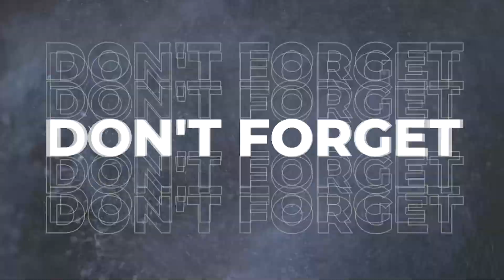Jawara nya di harga 1.5 Jutaan sudah full waterproof‼️🤨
toko Offline Shop Jakarta Hobby ya
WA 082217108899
Tiktok ( JakartaHobby)

Jln.Jimbaran Ruko Daan Mogot Baru LA14 Nomer 9 Daan Mogot Kalideres Jakarta Barat